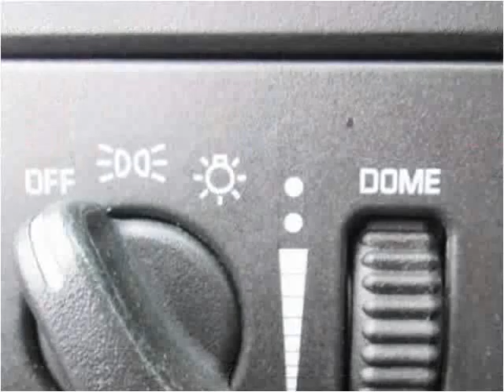2002 Dodge Dakota Used Cars Shepherdsville, Mt. Washington,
This 2002 Dodge Dakota is available from Craig and Landreth Cars - Shepherdsville.